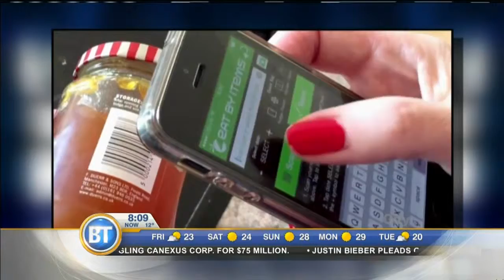Daily Download - June 5th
Are you afraid of spiders? Would you wear clothing made from spider silk? It could be the next big trend! Our Mike Yawney has that story plus why searching for that elusive parking spot may soon be a thing of the past in today’s Daily Download